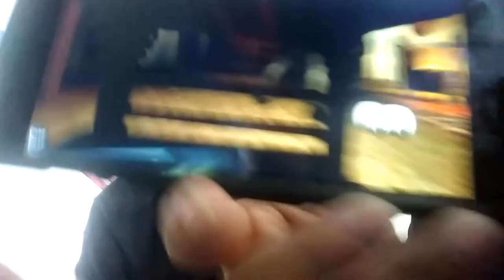When the game is frozen... oops